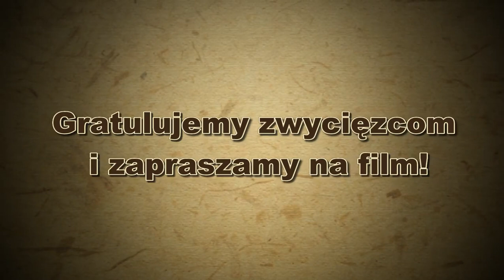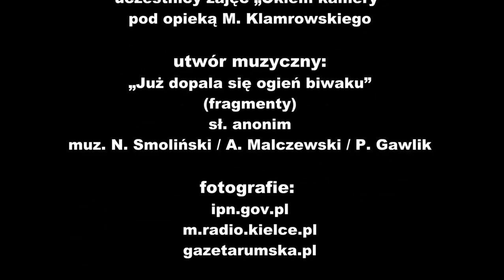Narodowy Dzień Pamięci Żołnierzy Wyklętych